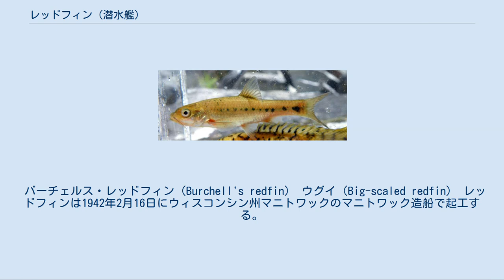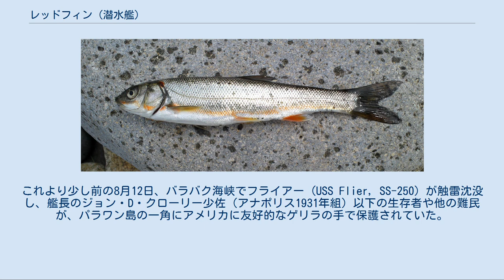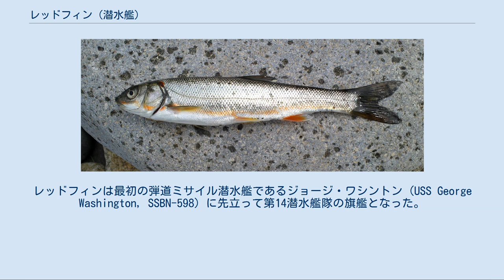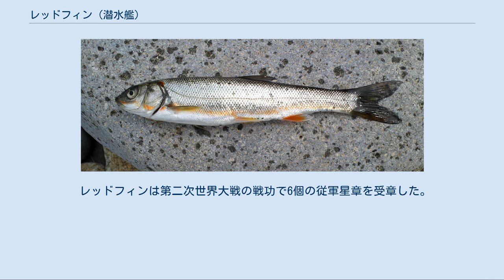レッドフィン (潜水艦)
レッドフィン (USS Redfin, SS/SSR/AGSS-272) は、アメリカ海軍の潜水艦。
艦名は種を問わず「赤い鰭」を指す修飾語だが、種名称としてはコイ科の小型種の一部を指す。
 バーチェルス・レッドフィン（Burchell's redfin） ウグイ（Big-scaled redfin） レッドフィンは1942年2月16日にウィスコンシン州マニトワックのマニトワック造船で起工する。
1943年4月4日にB・B・ワイガント夫人によって進水し、艦長ロバート・D・キング少佐（アナポリス1931年組）の指揮下8月31日に就役する。
レッドフィンは10月15日にニューオーリンズを出航し、ガラパゴス諸島、ミルン湾を経て、1944年1月3日にオーストラリアのダーウィンに到着した。
 1月4日、レッドフィンは最初の哨戒で南シナ海方面に向かった。
1月9日未明、レッドフィンは北緯03度23分 東経121度55分 / 北緯3.383度 東経121.917度 / 3.383; 121.917の地点で2隻の輸送船と2隻の護衛艦からなる輸送船団を発見し、魚雷を3本発射したが命中しなかった。
1月16日夕刻には、北緯15度08分 東経114度58分 / 北緯15.133度 東経114.967度 / 15.133; 114.967の地点でレーダーで4つの目標を探知。
そのころ、インドシナ半島クイニョンキノン東方470キロ地点でシンガポールに向かっていたヒ31船団は、対潜掃討のため駆逐艦天津風を分離し、探索を行わせていた。
レッドフィンは夜に入り、北緯14度40分 東経113度50分 / 北緯14.667度 東経113.833度 / 14.667; 113.833の地点にいたったところで天津風に対して魚雷を4本発射し、魚雷は天津風の艦首に命中して天津風の艦体前部を大破させ、航行不能に陥らせた。
レッドフィンでは、「魚雷はすべて命中して目標は撃沈」と判断していた。
2月17日、レッドフィンは45日間の行動を終えてフリーマントルに帰投。
艦長がマーシャル・H・オースティン少佐（アナポリス1935年組）に代わった。
 3月19日、レッドフィンは2回目の哨戒でセレベス海方面に向かった。
4月8日、レッドフィンは「那智型巡洋艦」、「名取型軽巡洋艦」および「吹雪型駆逐艦」からなる小艦隊を発見するが、目標までおよそ7キロも離れていたので攻撃はできなかった。
3日後の4月11日午後には、北緯06度45分 東経122度41分 / 北緯6.750度 東経122.683度 / 6.750; 122.683のミンダナオ島サンボアンガ灯台東方27海里地点で、ダバオに向かう特設運送艦聖川丸（川崎汽船、6,882トン）を出迎えるために、同じくダバオに向かっていた駆逐艦秋雲を発見。
18時17分、秋雲に対し魚雷を4本発射し、2本が命中した秋雲は左に45度倒れ、40度の角度をつけながら沈没していった。
翌4月12日、レッドフィンは北緯05度12分 東経123度57分 / 北緯5.200度 東経123.950度 / 5.200; 123.950の地点で「球磨型軽巡洋艦」と駆逐艦を遠方に発見し、徐々に差を詰めていった末に魚雷を4本発射したが、当たらなかった。
4月15日午後には、北緯06度41分 東経123度40分 / 北緯6.683度 東経123.667度 / 6.683; 123.667のミンダナオ島南西端でハルマヘラ島からマニラに向かっていたM17船団を発見し、激しい雨に遭いながらも接近して魚雷を6本発射。
うち1本が陸軍輸送船神祐丸（栗林商船、4,621トン）に命中したが、沈没は免れた。
レッドフィンはM17船団を追跡し続け、翌4月16日未明に北緯07度04分 東経123度27分 / 北緯7.067度 東経123.450度 / 7.067; 123.450の地点で再度魚雷を6本発射する。
魚雷は陸軍輸送船山形丸（日本郵船、3,807トン）に1本命中し、山形丸は北緯06度51分 東経123度37分 / 北緯6.850度 東経123.617度 / 6.850; 123.617の地点で沈没した。
4月22日から23日にかけては、ボルネオ島デントヘヴン付近にイギリスの諜報員を上陸させたが、日本軍の射撃を受けて数名の諜報員はすぐさまレッドフィンに引き返してきた。
しかし、残りは6月9日にハーダー (USS...